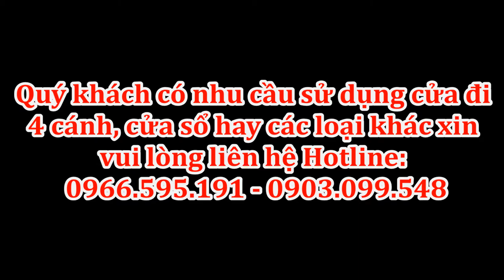VIDEO CỬA ĐI CHÍNH 4 CÁNH - SẢN XUẤT TỪ NHỰA UPVC HOẶC NHÔM XINGFA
Video quay sản phẩm cửa đi chính 4 cánh được sản xuất từ cửa nhựa lõi thép uPVC và nhôm Xinhfa của công ty cửa Namwindows